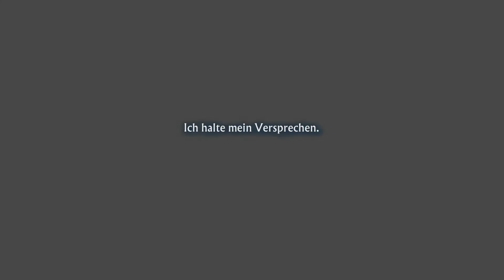13 Sentinels Aegis Rim #38 Die Lösung des Juro Rätsels [Deutsch/Blind]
Mysteriöse (Zeitreise?)-Geschichte aus 13 Blickwinkeln von Schülern, die nebenbei in Mechas die Stadt vor Deimos retten.
Die Story stammt von den Schreibern von Odin's Sphere und Dragon's Crown.
Sprachausgabe: Englisch
Bildschirmtexte: Deutsch
Platform: PS4
Entwickler: Vanillaware